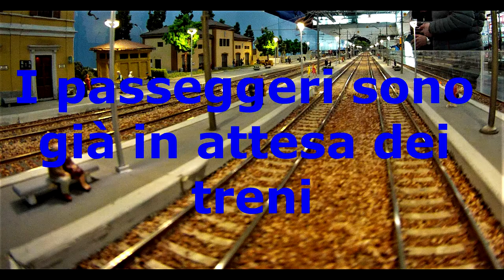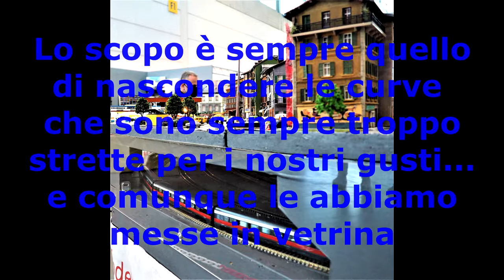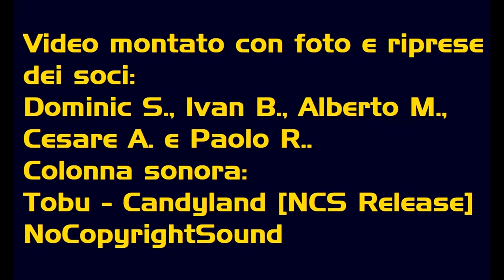Model Expo Italy - Verona 2022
Video partecipazione MEI Verona 2022  Scala H0